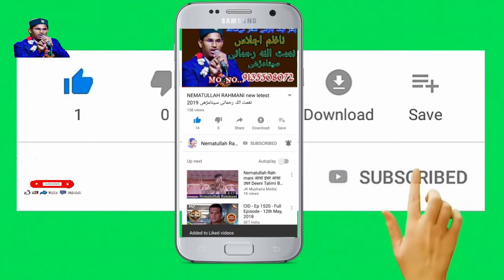azizam hammad babu best tilawat e quran 2020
बच्चों की तिलावत बच्चों की तिलावत